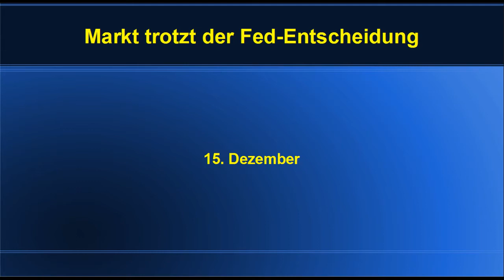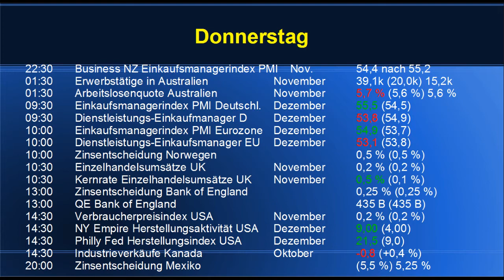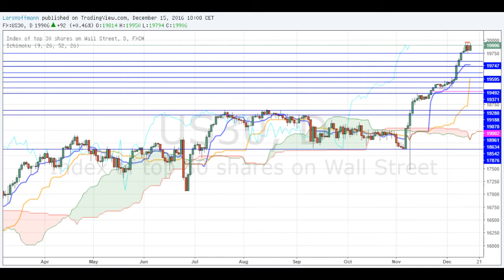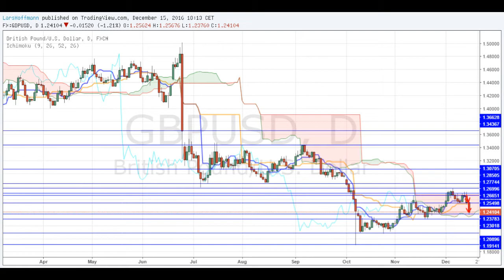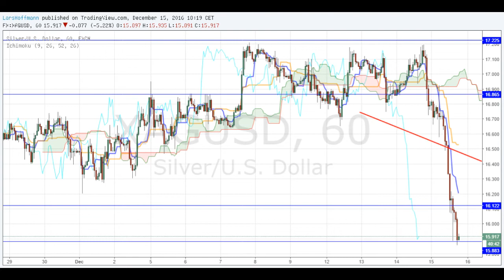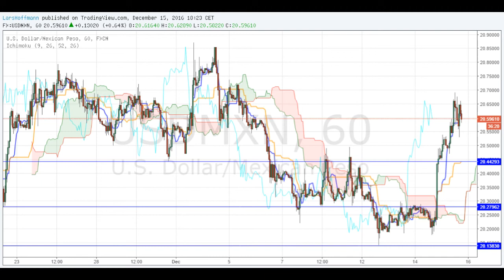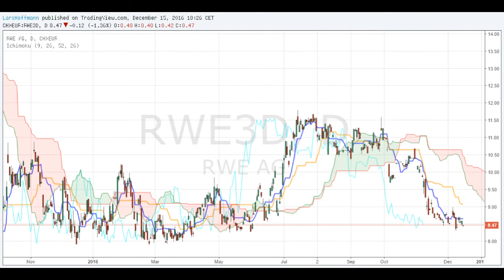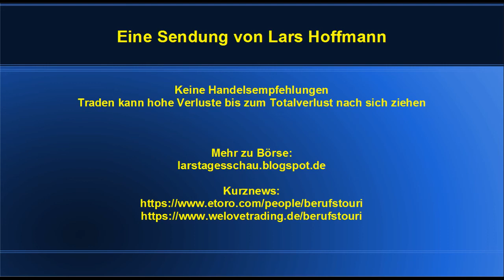Markt trotzt der Fed Entscheidung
Die Märkte nahmen die gestrigen Entscheidungen der Fed gelassen auf.  Mehr: